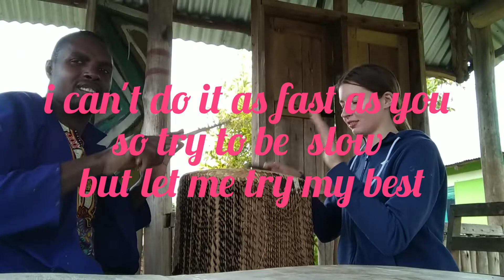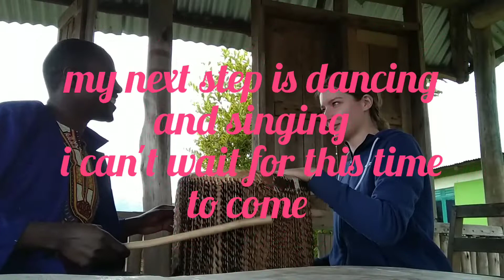learn how to play drums (lake Bunyonyi) -burimba community